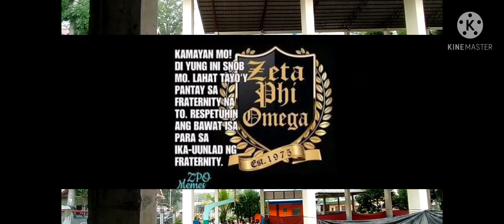Regular monthly meeting Zamboanga sibugay council... At buug chapter